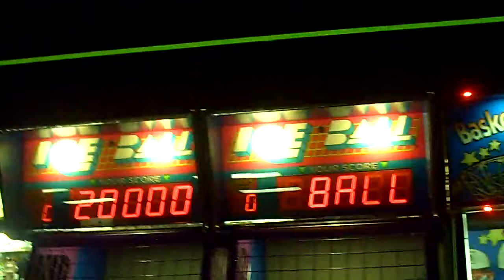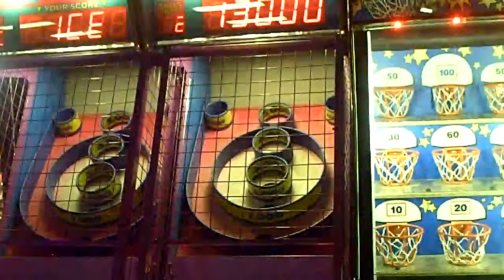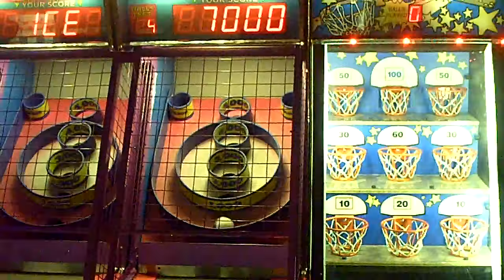Playing Ice Ball At The Arcade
We both play Ice Ball (AKA Skee Ball) at the arcade.